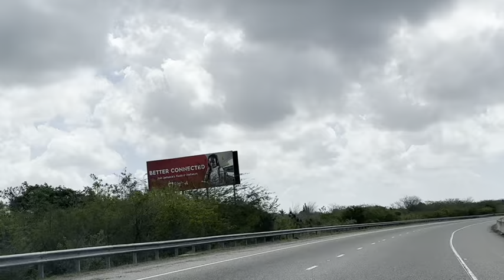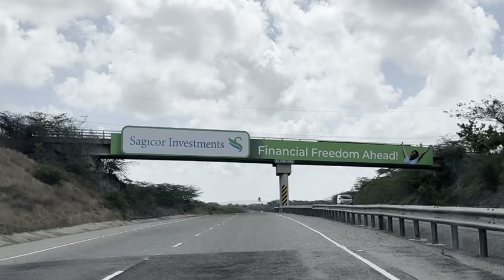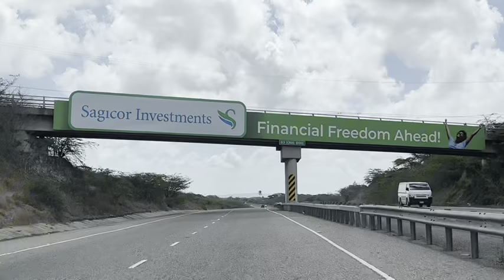PUPA JESUS😮3 SIDES TO A STORY DWAYNE FROM FLORIDA CLEAR THE AIR ABOUT TRYING TO SCAM WOMEN,LISTEN